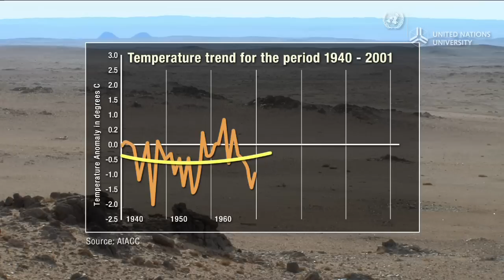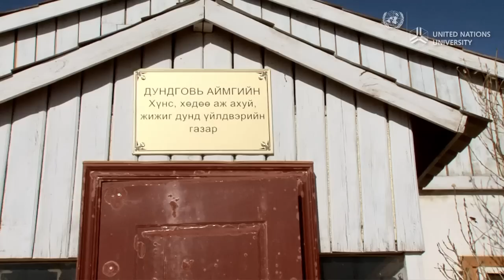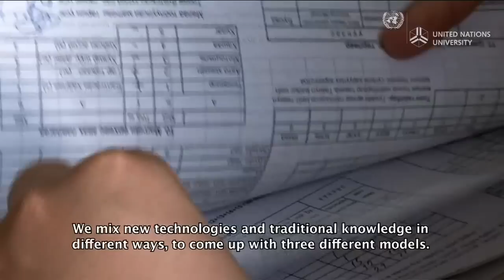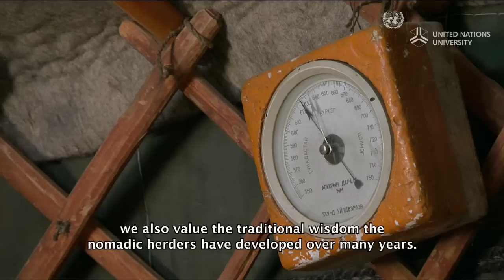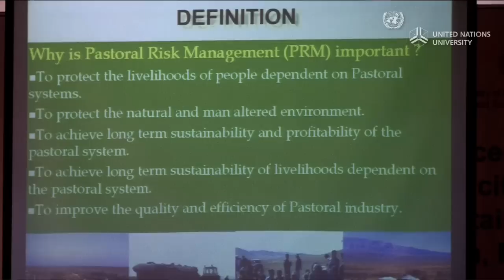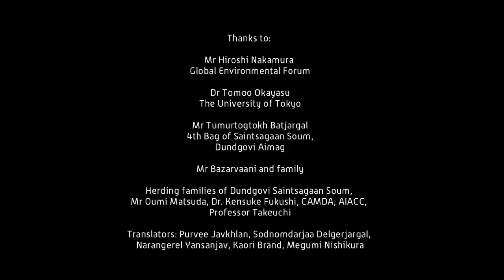Grasses of the Gobi: Mongolian herders seek a new approach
Global warming has caused temperatures in Mongolia to rise almost 2ºC since 1940, according to the country's Institute of Hydrology and Meteorology.